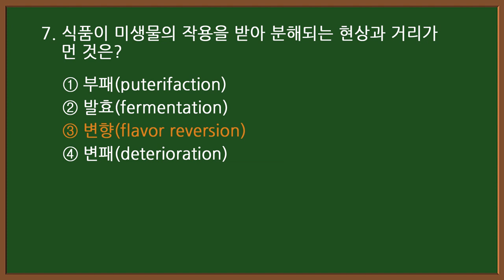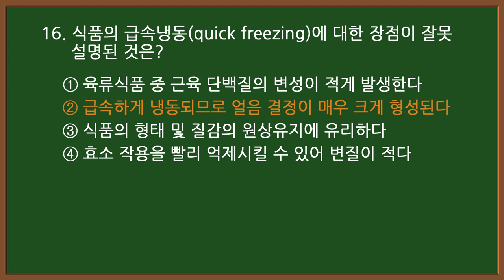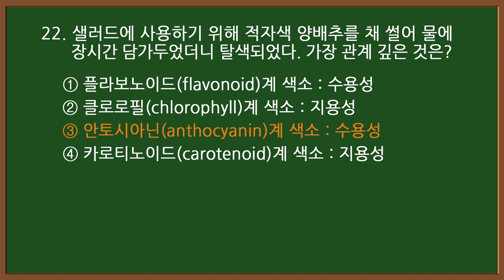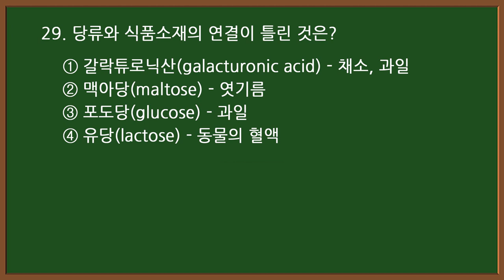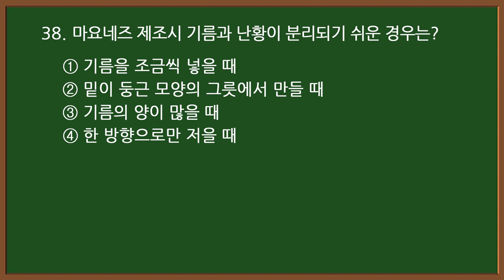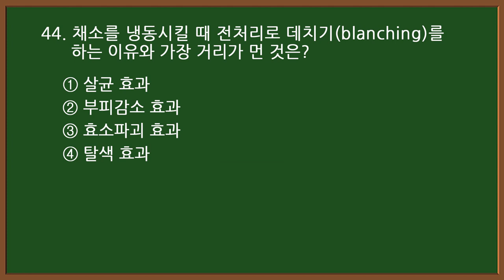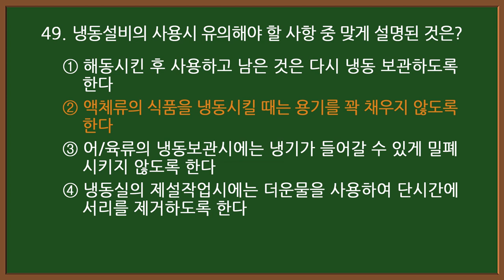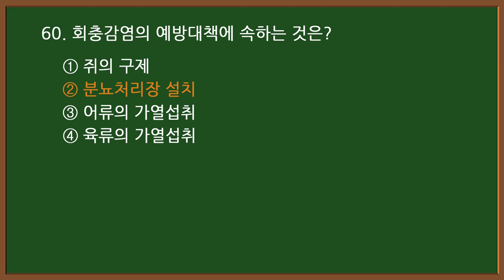#2 [양식조리기능사 자격증시험]🍝 필기 기출문제(실제 시험에 나온 문제)